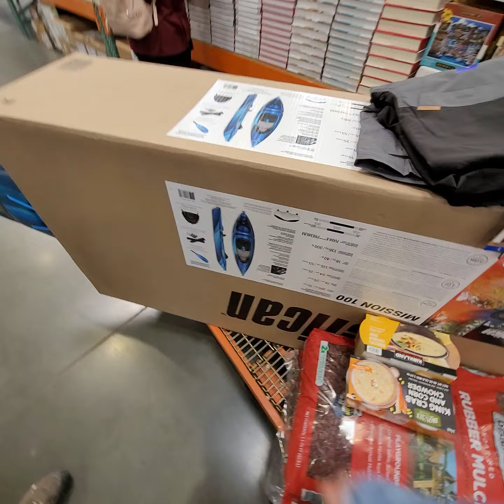Выбираем Растения и КАЯКИ 2021 (Costco Shopping Plants & Kayak)